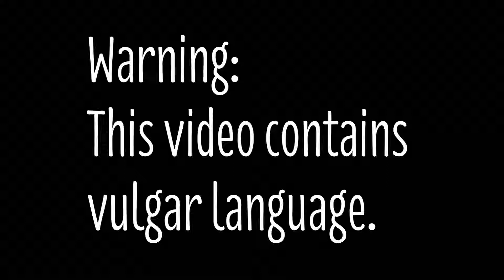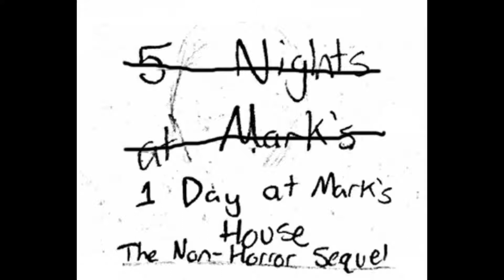Play Pals FNAF 4 Animatic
I've been working on this video since September! Hand-drew the storyboard in my sketchbook and added the audio digitally. If this video is well received, I might just animate it..

This is not endorsed by Rooster Teeth in any way. The audio belongs to Achievement Hunter. The visuals, however, are mine.